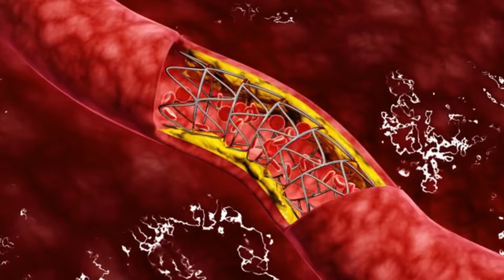The Surprising Health Benefits Of Onions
Discover the surprising health benefits of onions in this eye-opening video. Learn how this humble vegetable can revolutionize your health with its powerful anti-inflammatory, antibacterial, and antioxidant properties. From boosting immunity to supporting heart health, onions are a game-changer in improving overall well-being. Join us as we delve into the incredible onion power and how it can transform your health journey.

YouTube Video:-

YouTube Searchers:

10 Amazing Health Benefits of Onions You Never Knew
onion benefit
onion juice benefits
onion sets
the power of onions: boosting your immune system
onion juice for hair growth,onions for skin
heart health
the onion cleanse: detox your body and feel amazing
benefits of sleeping with onions in your socks
what happens when you put onions in your socks
The Surprising Onion Power: Revolutionize Your Health